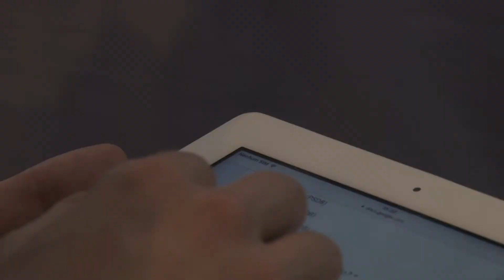Amostra Fórum da Liberdade